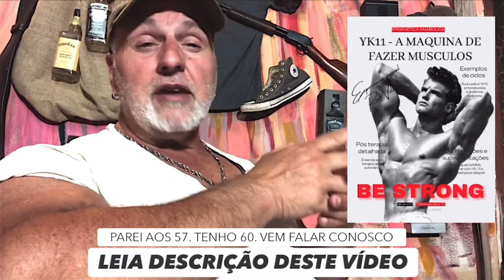"ANABOLS" MATAM E TESTOSTERONA TBM ! NÃO SEJA A PRÓXIMA VÍTIMA! APRENDA! (Mini-Aula)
⚠️MAIS COISAS BOAS PARA VOCE EM 2024 👇🏻

❗️E-BOOKS MAIS RECENTES 2024. Vai gostar !!!

NOVOS VÍDEOS DE 2024

❗️⚠️ IBIZA DANCE MIX DO MESTRE

❗️ VOCÊ FAZ 12 / 10 / 8 REPETIÇÕES? VEJA PORQUE ARNOLD E RONNIE ESTÃO RINDO DA SUA CARA ! 🤣🤣🤣

TELEGRAM BRAVO PUBLICATION
Entre em contato em nosso Telegram em :

💪🏼 Garanta a sua CREAPOWER e maximize a sua performance física e mental com ingredientes fantásticos.

💉 Aquira meu protocolo pessoal de HGH - Desvendando o Poder do Hormônio do Crescimento

creapower
aminoshot
testoup
pk2995
hgh
ligandrol
sarms
peptideos
longevidade
sono
sarms
supino
tribulus
turkesterone
monstro
leite
iogurte
pk2995
Esporte
Futebol
Fitness
Musculação
Corrida
Vôlei
Ciclismo
Treino
Nutrição Esportiva
caseina
whey
ovos
carnitina
carnipower
trenbolone
trembolona
oxandrolona
dianabol
deca
dura
durabolin
durateston
cipionato
enantato